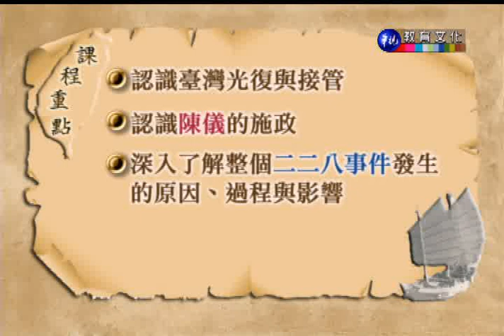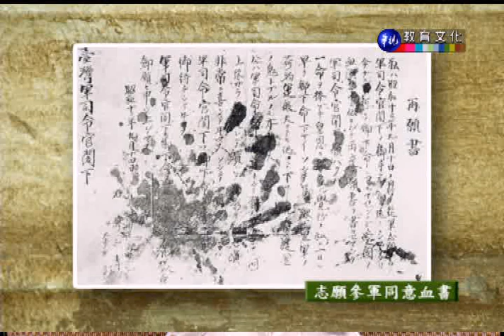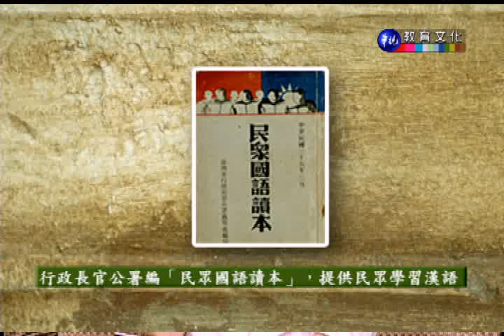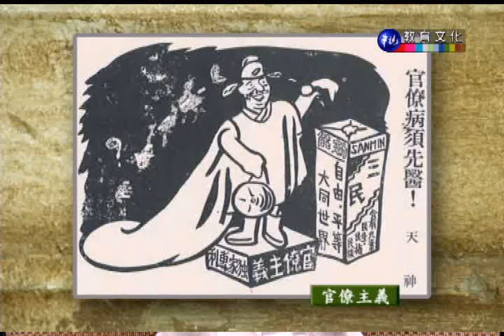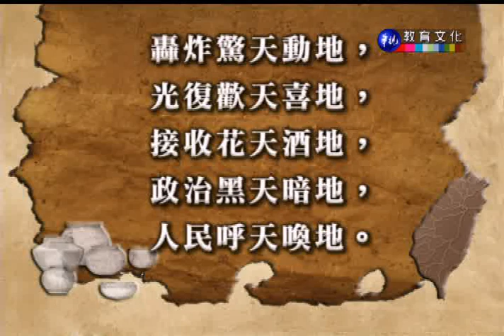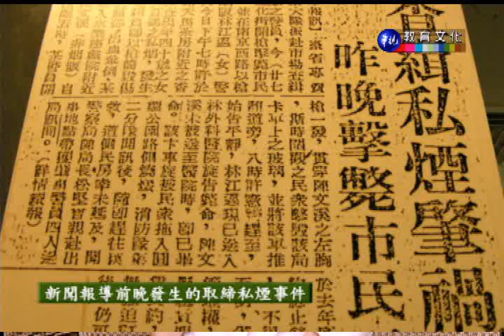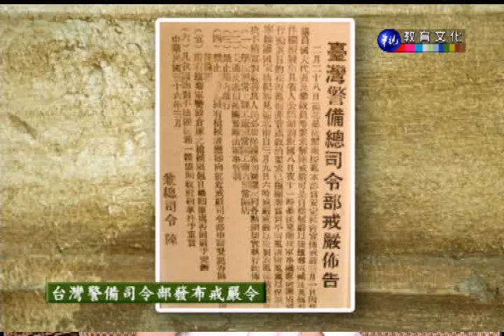台灣歷史與文化_第17講